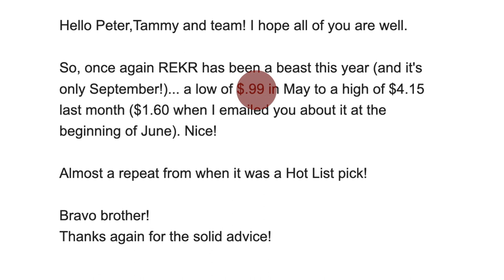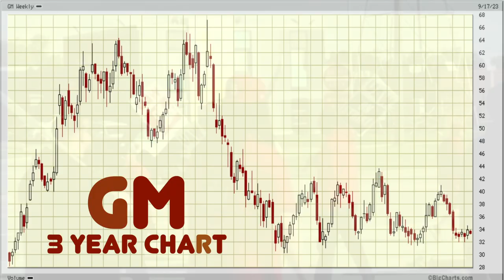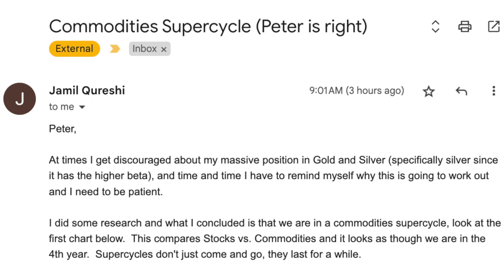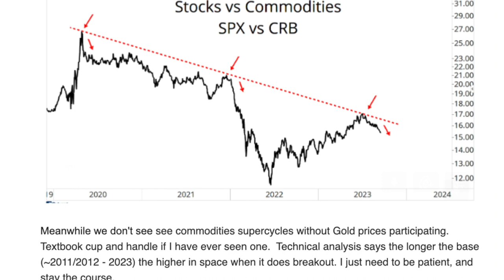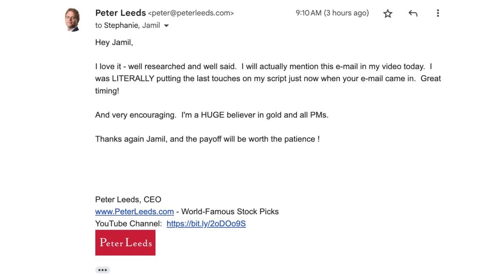Gold to Spike Soon As THIS Happens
A cup & handle pattern in gold implies a solid price spike to come.

We also discuss national gasoline prices, and how that is adding to inflation and interest rates to squeeze the consumer.

Saudi Arabia and Russia'a oil supply cuts are lifting prices at the pump.

My love you guys, hang in there!

Peter

p.s. double check your subscription status - a few people were dropped w/o their knowledge!